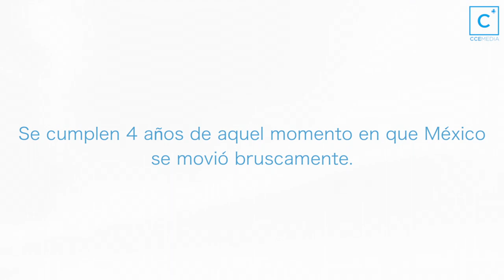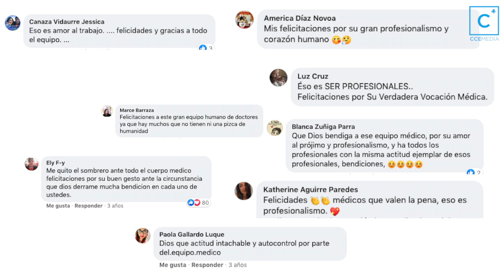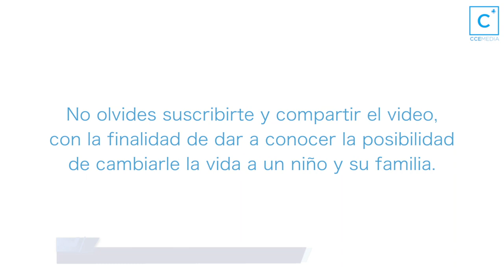Terremoto de 7.1 en el quirófano del Centro de Cirugía Especial de México, IAP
Después de 4 años revivimos el momento exacto que vivieron nuestro personal medico del CCEM, I.A.P.

▶Quién es CCEMedia AC
Somos una asociación civil encargada de grabar, editar, publicar y difundir contenido médico y de entretenimiento con el fin de generar fondos asistenciales para continuar con la labor asistencial del Centro de Cirugía Especial de México, IAP

▶Quién es el CCEM, IAP
El Centro de Cirugía Especial de México es una institución de asistencia privada que realiza cirugía para corregir malformaciones, deformidades graves y secuelas de Parálisis Cerebral en niños, con el fin de mejorar su calidad de vida y de sus familias, así como reintegrarlos a su vida familiar, escolar y social en el menor tiempo y con la menor discapacidad posible.

▶Qué es We Like To Help WLTH – Nos gusta ayudar
Se trata de una campaña basada en suscripciones a nuestro canal de YouTube, desarrollada por Grupo CCEMedia para generar fondos asistenciales en ausencia de donativos por motivo de la pandemia para poder realizar cirugía a más de 400 niños en pobreza extrema en lista de espera para cirugía.

▶ 50 Diferencias entre la cirugía de los rusos y la Cirugía Mínimo Invasiva del Centro de Cirugía Especial de México, IAP